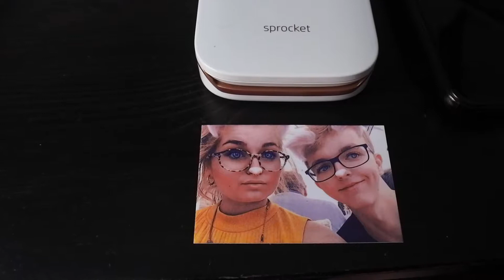Day 12 - Coat Drama! | Vlogmas 2017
Let’s carry on with the vlogmas festivities! Here’s day 12, I got up and went to uni today to sort some stuff out, and then some coat drama went down!

FOR COMPANIES:

Hi there! If you have a business inquiry, please do email me at the address below with a detailed description of your proposal and I will get back to you as soon as possible! Always within 24 hours.

Without you guys I couldn’t do this.
Peace
♥ Jai